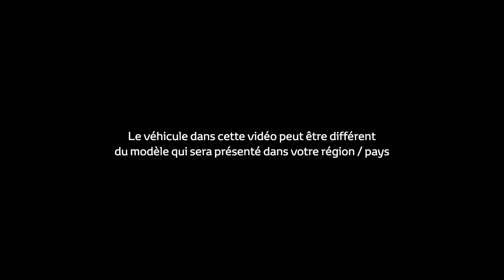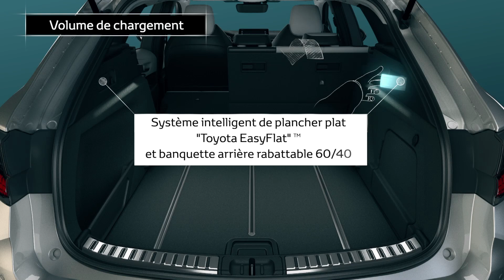Un coffre modulable | Corolla Touring Sport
Découvrez le coffre modulable de la Corolla Touring Sport.